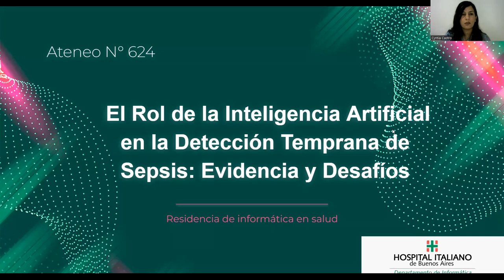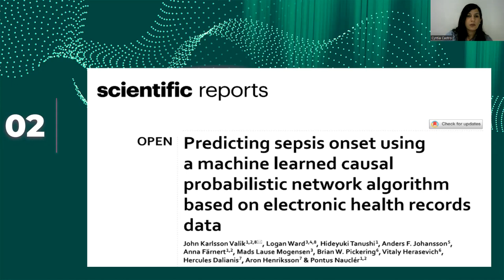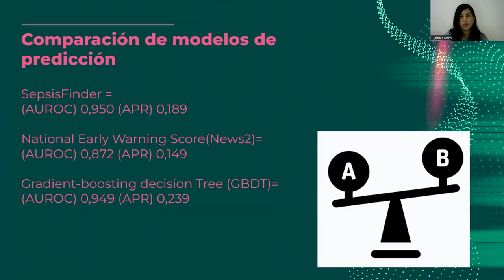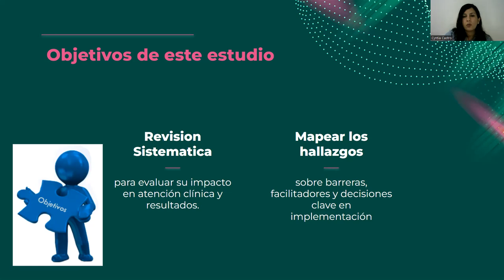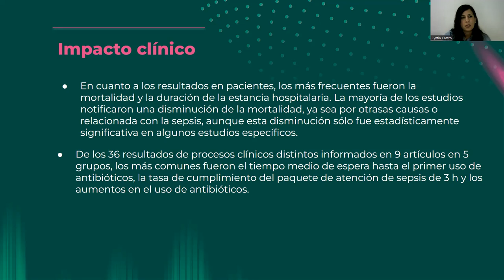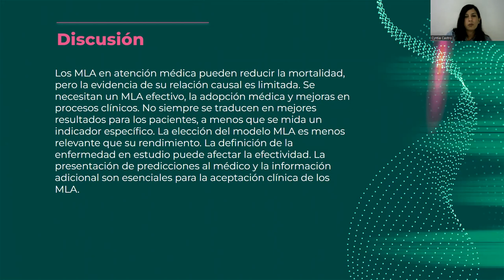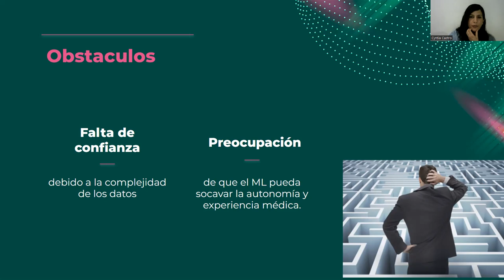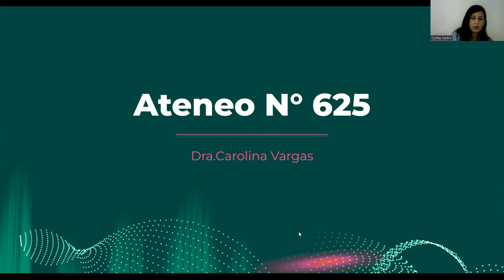Ateneo N°624: El Rol de la IA en la Detección Temprana de Sepsis: Evidencia y Desafíos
Se abordará el potencial del aprendizaje automático en la predicción temprana de la sepsis y su capacidad para fortalecer los CDSS, con el objetivo de mejorar la atención médica y la calidad de los cuidados brindados a pacientes con esta enfermedad.

Disertante: Cyntia Castro